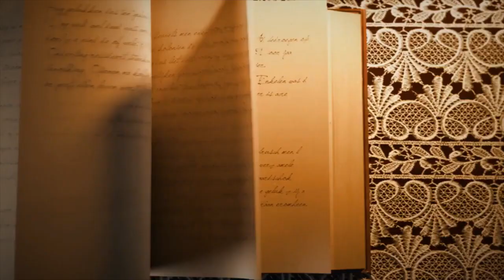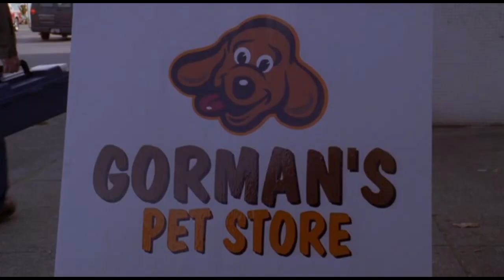T1 E26 Advertencia justa (Fair warning)